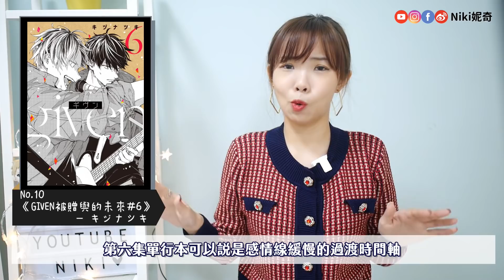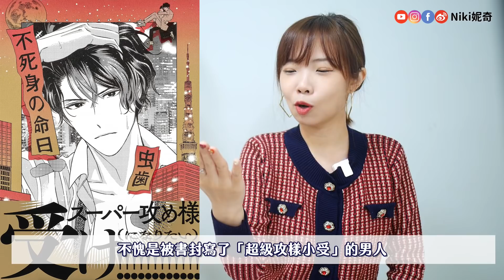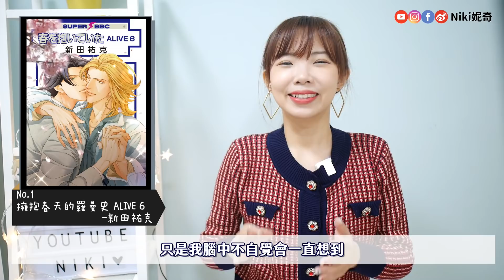【2021必看前十名BL漫畫】日本超高人氣榜單大公開，腐漫購書單一次get！日本網友票選第一名居然...｜このBLがやばいTOP10｜Niki妮奇 x BL腐週報29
【2021必看前十名BL漫畫】超高人氣的腐漫書單一次get！日本網友票選第一名居然...！このBLがやばいTOP10｜Niki妮奇 x BL腐週報29

這次整理了2021年度【這本BL不得了】的排行榜內容給大家！

本集書單：
00:00 前言
01:41 GIVEN被贈與的未來 #6－キヅナツキ
03:28 4月の東京は…－ハル
04:47 青春期的我們－たなと
05:42 親愛的堅尼－吾妻香夜
06:33 不死身の命日－虫歯
08:00 25時，赤坂見#2－夏野寛子
09:18 不經意陷入愛情－鈴丸みんた
11:27 ハッピークソライフ／極樂鳥日子－はらだ
12:16 オールドファッションカップケーキ／暫譯：經典的杯子蛋糕－佐岸左岸
14:17 擁抱春天的羅曼史ALIVE 6－新田祐克
16:30 結語

🔖 List

►相機：Canon G7X Mark III
►剪輯軟體：威力導演365
►製圖軟體：PhotoScape X RPO

本片關鍵字：